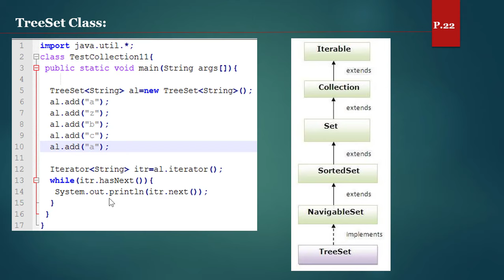#104 شرح TreeSet في جافا